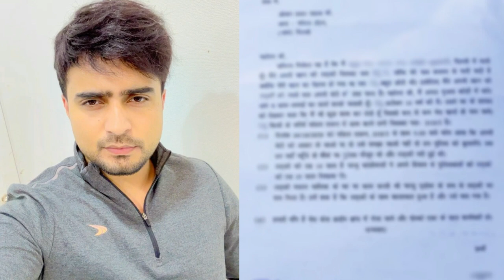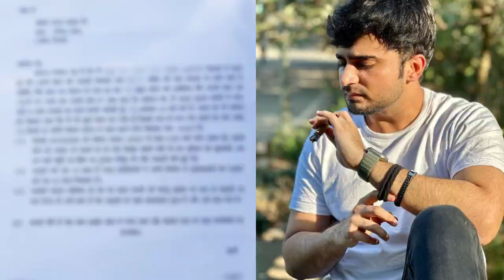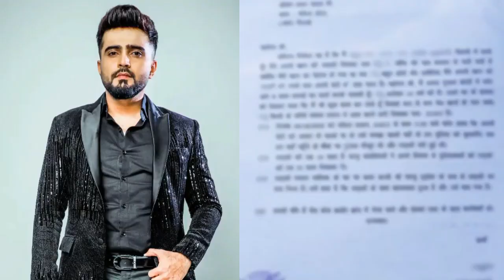Shocking! Rakhi Sawant Talks On Pregnant With Adil Child & Miscarriage